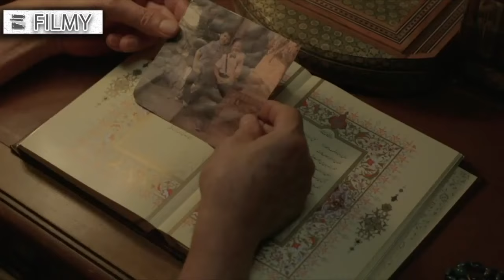Serial Hasht o Nim Daghigheh - Part 1 | سریال هشت و نیم دقیقه - قسمت 1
سریال هشت و نیم دقیقه - قسمت 1

خلاصه داستان:
پدر و پسری در راه رسیدن به بیمارستان در اثر حادثه از دنیا می‌روند. پزشکی قانونی اعلام می‌کند که پسر هشت و نیم دقیقه زودتر از پدر جان باخته. بر اساس قانون تمام ارث به پسر کوچکتر، احسان می‌رسد این در حالی است که یکتا ، همسر برادرش گرفتار مشکلات مالی می‌شود …

بازیگران:
سام درخشانی، آشا محرابی، سیامک اطلسی، فرناز رهنما، پژمان بازغی، شبنم قلی خانی، الهه حصاری، بهرنگ علوی، مزدک رستمی، مرتضی علی آبادی، مرتضی زارع و…

کارگردان:  شهرام شاه حسینی
تهیه کننده: بهروز مفید
نویسنده: علی دادرس، آزیتا ایرایی، بابک کایدان

برای مشاهده قسمت های دیگر سریال هشت و نیم دقیقه بر روی لینک زیر کلیک نمایید:

Serial Hasht o Nim Daghigheh - Part 1

Synopsis:
A father and son die in an accident on the way to the hospital. The forensic doctor announces that the son died eight and a half minutes earlier than the father. According to the law of all inheritance, Ehsan gets a younger son, while Yekta, his brother's wife, gets into financial trouble…

Release: 2016

Cast:
Sam Derakhshani, Asha Mehrabi, Siamak Atlasi, Farnaz Rahnama, Pejman Bazeghi, Shabnam Gholikhani, Elahe Hesari, Behrang Alavi, Mazdak Rostami, Morteza Aliabadi, Morteza Zare and…

Director: Shahram Shah Hosseini
Producer: Behrooz Mofid
Author: Ali Dadras, Azita Erayi, Babak Kaidan